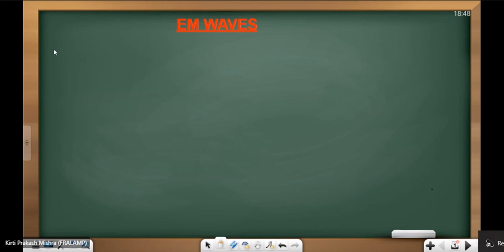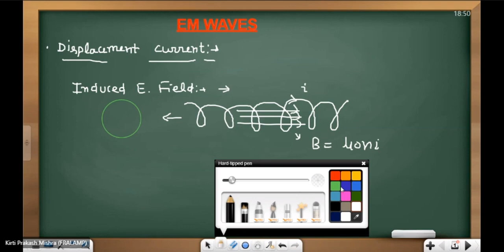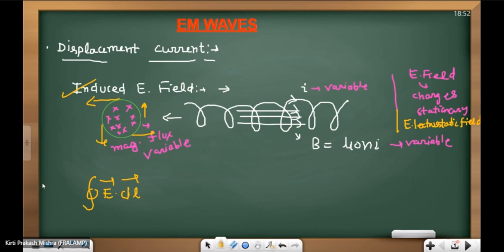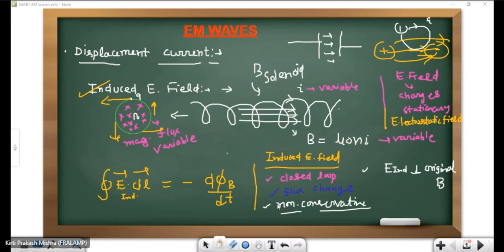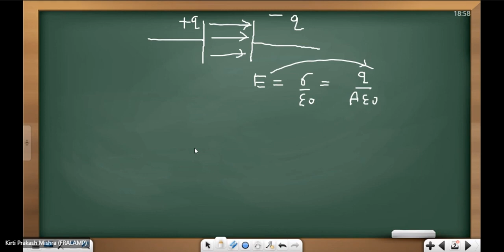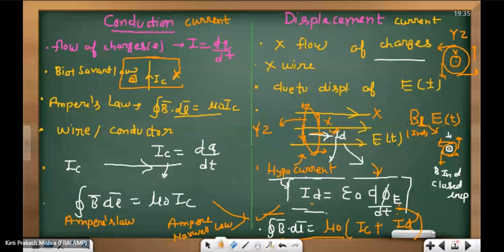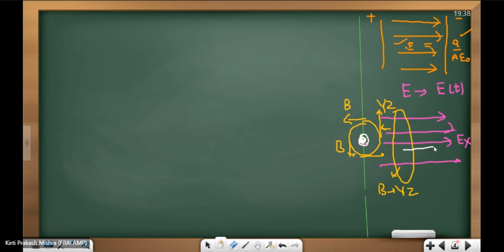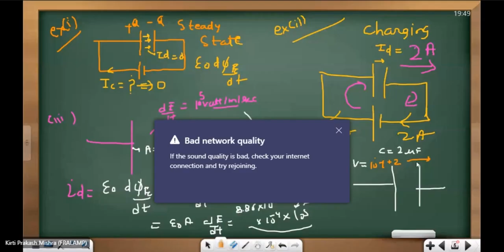EM Waves part 1